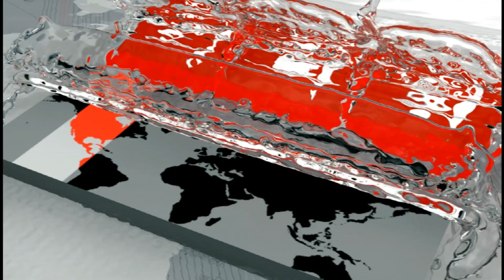এখনও মাঠে গড়ায়নি খুলনার ক্রিকেট | Cricket News